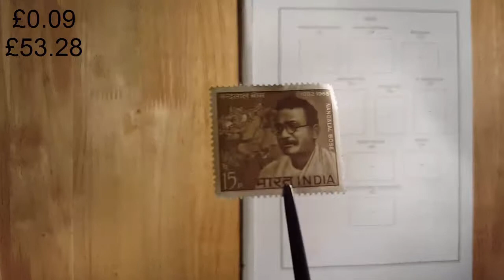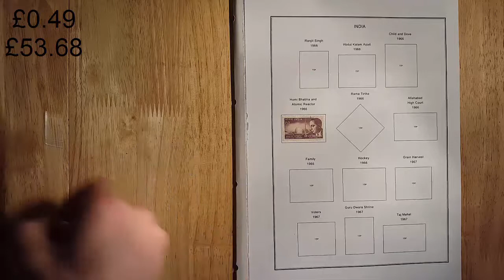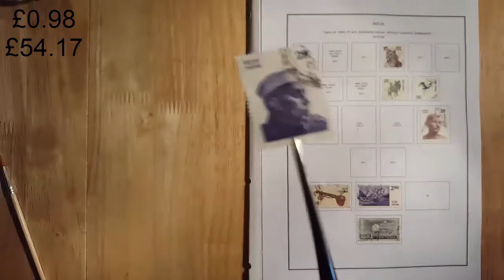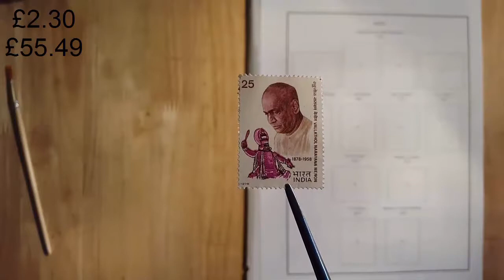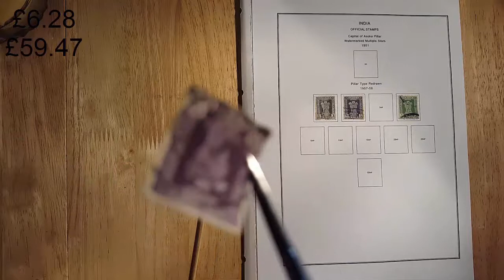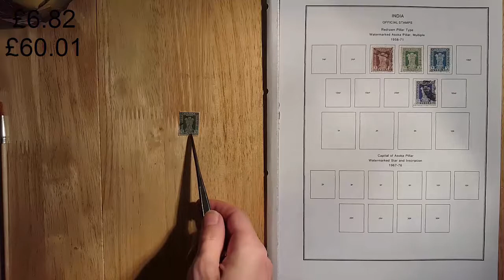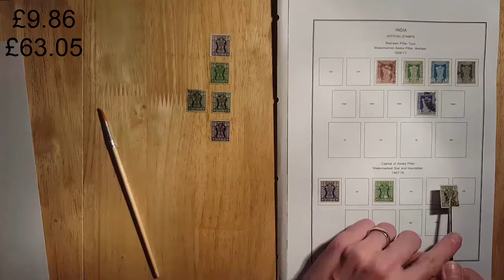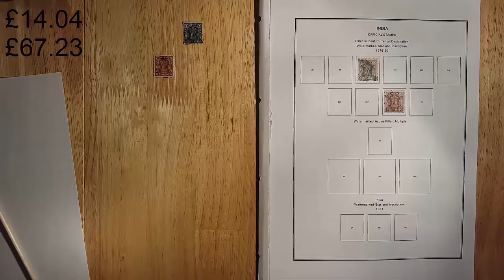Indian Stamps Part 4 Final Count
Hello! This is the final video logging my journey through sorting my Indian stamps within my worldwide stamp collection.

Please leave me feedback I will use it in the future.